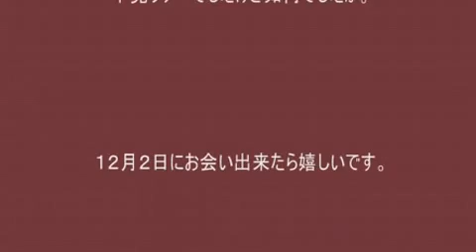鬼塚古墳１号・２号墳(鹿児島・長島町）２０１２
２０１２年１２月２日（日）に行われるＫＩＣS主催の国際交流探訪の(コース設定の為の)下見に他のボランティアメンバーと一緒に『長島町周遊』をしてまいりました。

長島町はさる７月２２日に留学生の諸君と｢地引網体験ツアー｣と「バーベキュー大会」に行って来たところです。
１２月２日の国際交流探訪は市民と在鹿外国人が一緒に史跡巡りをしながら鹿児島への理解とお互いの交流を深める、という主旨がありますので下見ツアーも島田ソロプチミストさんを中心に熱が入ります。

予定としている主なプログラムは当日に予定している●ジャガイモ堀り体験　●漁業体験　●その他、黒の瀬戸海峡の観潮、針尾公園からの眺望●昼食{試食}・・・・・をチェックすることでした。
島田さんの方からミーティングの際、「古墳群を見てみたい」史跡巡りとしては長島の群集墳は見ごたえがあると思います。のひとことで全員まず，蚊に気をつけながら古墳見学になりました。
鬼塚古墳１号墳と２号墳を見学しました。
鬼塚古墳は小浜崎古墳群のひとつで長島の西北部、東シナ海に細く突きでた丘陵に点在する３つの古墳群の１つです。
６世紀の中頃から後半へかけて多く作られた横穴式石室をもつ高塚古墳です。
羨道を持つ複式石室の構造は、北九州、畿内タイプの要素が強くあります。
鬼塚古墳２号墳は竪穴式で複式の箱型石棺を有します。
案内して下さったのは、歴史、とりわけ古墳（考古学）が専門という長島町教育委員会社会教育課の山崎友喜課長さんです。
得意分野と言うこともあって熱がこもっていました。短い時間でしたが話に引き込まされてしまいました。地元のしかも、専門の方の話は面白く、帰ってからネットで調べまくりました。
お陰で、日本の古墳時代の位置づけから前後の時代（弥生時代、ヤマト政権が中心の飛鳥時代）まで復習する羽目になりました。そして、当時の中国の歴史（北魏から隋の誕生時代）まで幅広く手をつけてしまいました。

北方謙三の『史記』シリーズを愛読中と言うこともあって、今回の下見ツアーはぼくにとって格好の日中の歴史探訪の機会でもありました。